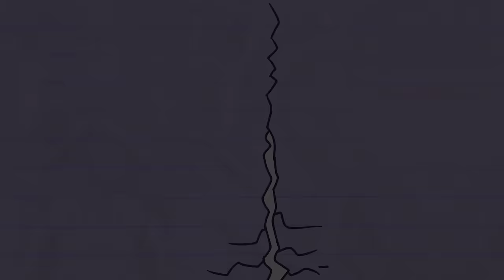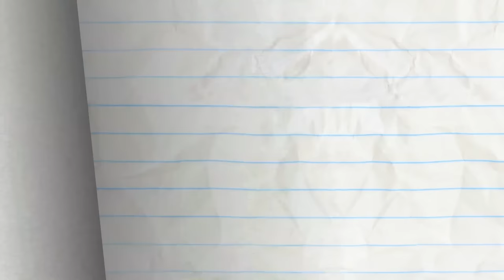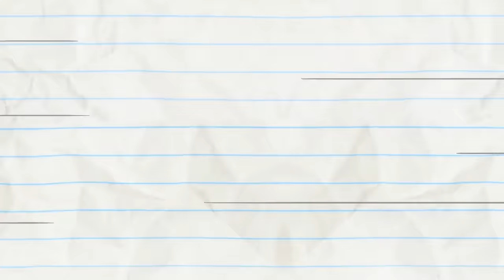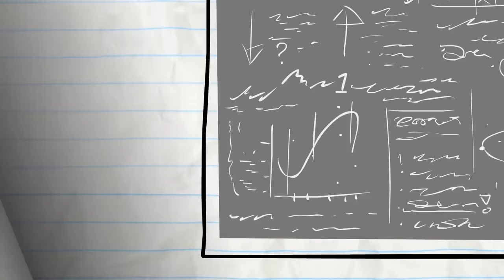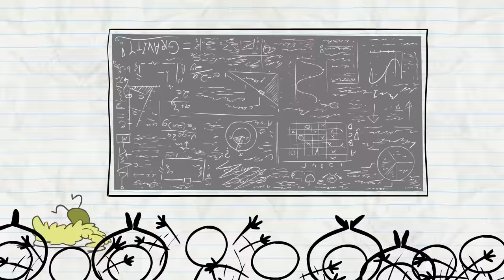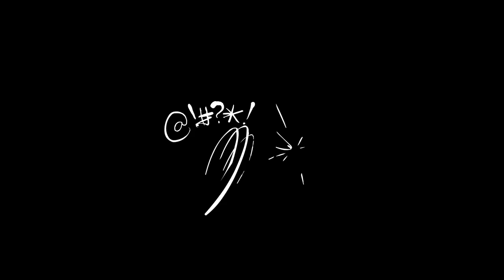Pencilmate SAVES The Day! | Animated Cartoons Characters | Animated Short Films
2:03 - NO MAN'S HAND

5:16 - SEIZE THE DOOMSDAY

8:54 - KICKED IN THE CLASS

11:44 - MY LITTLE PHONY

16:17 - SHOE LA LA

17:48 - A WHOLE NEWTON WORLD

20:38 - SCRATCH 22

CREDITS FOR SAFETY WORST

Storyboards - Jey Pawlik
Palette - Christine Buccola
Animation - Brett May
Backgrounds - Andrea Boatta
Coloring - Caterina Cervellin
Compilation Editor - Tiffany Kao, Gabby Leung